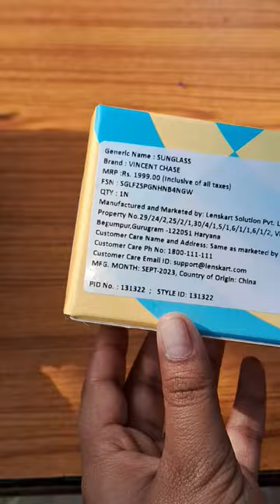choli ke pechee#unboxing of Lenscart sunglasses#trending song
body wash
eye liner makeup
body wash
eye lines
horor pic
kali maa
lutt putt